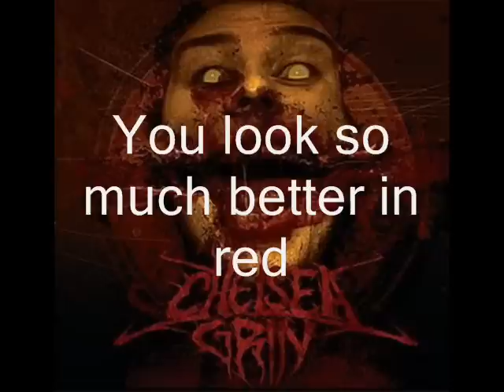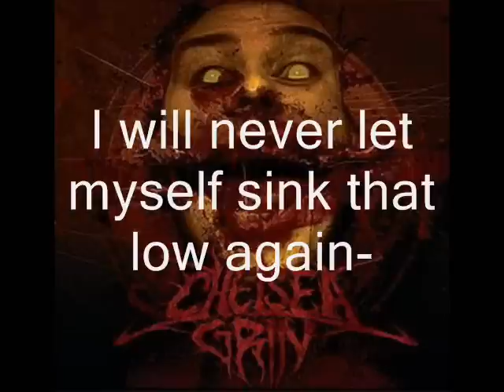Chelsea Grin - Lifeless with lyrics